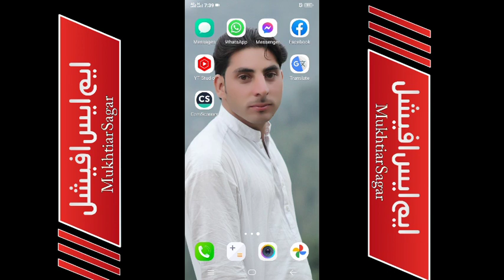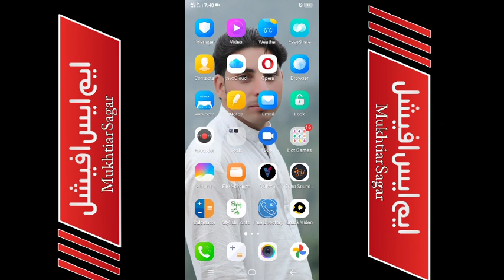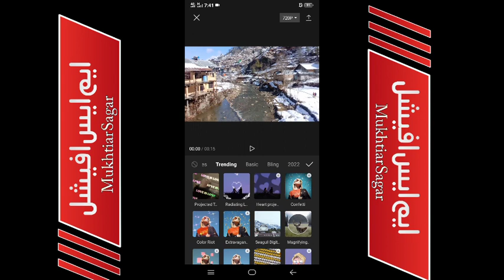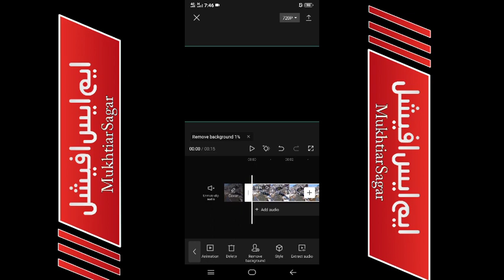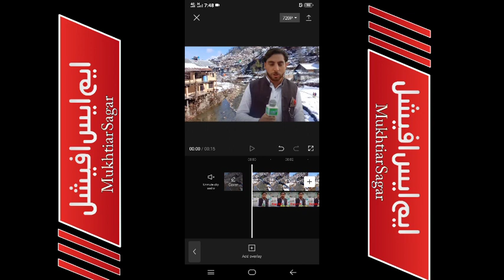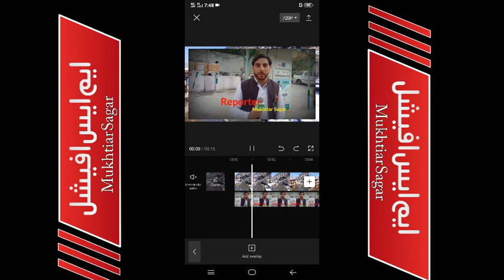How to Remove Background in Any Videos || Without Green Screen1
Hi guys Meri Try Yhi Hoti Hai K Ap K lia Kuch Naya Le Kr Aon Or Asan Treka Sa Apko Smjha Sakon Lkn Agr Usky Baeajod B Ksi Chz Ki Smjh Na Aye To Ap Mujh Sa Comment Kr K Poch Skty Hn. Thanks AAAAA AAAA